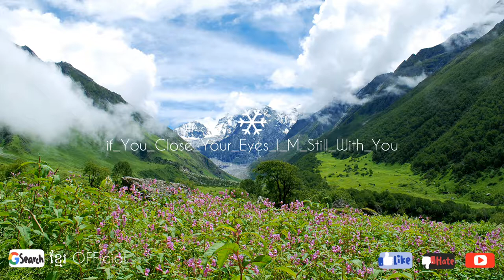iF_You_Close_Eyes_[music vlog]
WELCOME! On my Youtube vlog and music.
Thank you for the original visit until the end.

Best khmer music so you can use it in your youtube videos.

Song: iF_You_Close_Eyes (khmer Music vlog )

Thanks to everyone, spend time watching my two videos to the end, do not forget to suggest clicking the Like button will help to share the video.